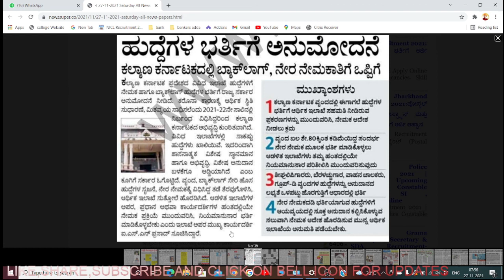ಕಲ್ಯಾಣ ಕರ್ನಾಟಕದಲ್ಲಿ ಬ್ಯಾಕ್ ಲಾಗ್ ನೇರ ನೇಮಕಾತಿಗೆ ಒಪ್ಪಿಗೆ|ಉದ್ಯೋಗಕಾಂಕ್ಷಿಗಳು ನೋಡಲೇಬೇಕಾದ ವಿಡಿಯೋ